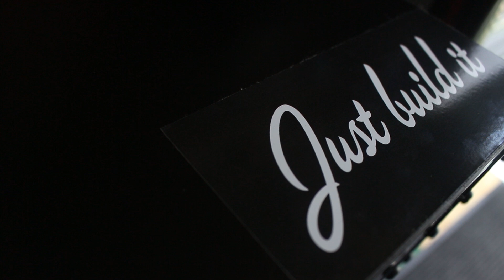k series engine build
this is a multi parts series of a engine build i am doing for the "light weight champ" down here in miami florida.last motor was worn out and seen some abuse,now the engine is refreshed and upgraded to make more real power.watch the process from assembly to dyno tuning then track testing.witness for yourself ello built.. i also build various engine,such as
Subaru- ej,fa.
Ford-ecoboost.
Honda-K series,B series,J series,F series H series.